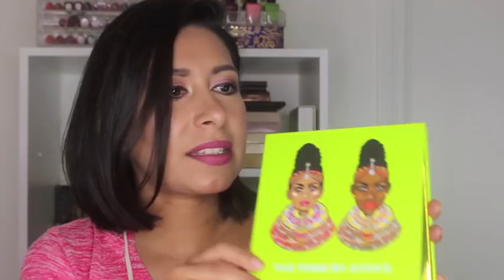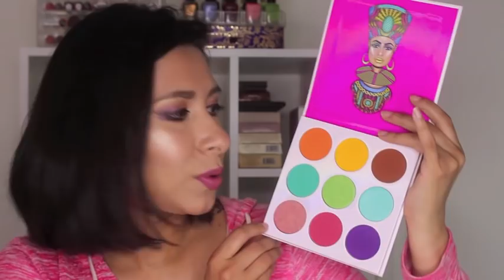8 para el 8 de Agosto - 2019 - Intro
Mi instagram:
mayolabr

l